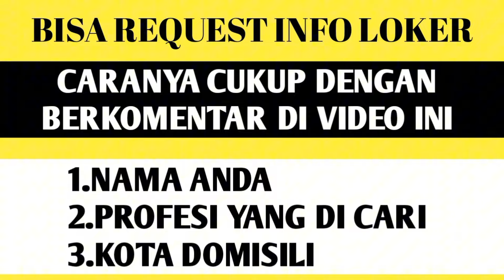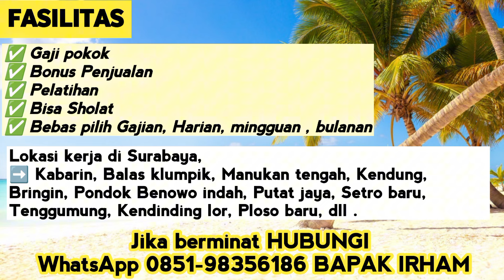LOWONGAN KERJA HARI INI II TANPA IJASAH. GAJI POKOK BONUS PENJUALAN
DIBUTUHKAN CEPAT
Staf Outlet Cirengku Cimolku
PEKERJAAN, Melayani pembeli, menggoreng cireng dan cimol, serta laporan penjualan harian
PERSYARATAN,
✅ Laki laki tidak bertato
✅ Jujur, ramah, pekerjaan keras
✅ Mau belajar
✅ Berani target penjualan
✅ Usia 18-30 Tahun
✅ Domisili di Surabaya
✅ Punya Sepeda Motor
FASILITAS
✅ Gaji pokok
✅ Bonus Penjualan
✅ Pelatihan
✅ Bisa Sholat
✅ Bebas pilih Gajian, Harian, mingguan , bulanan
Lokasi kerja di Surabaya,
➡️ Kabarin, Balas klumpik, Manukan tengah, Kendung, Bringin, Pondok Benowo indah, Putat jaya, Setro baru, Tenggumung, Kendinding lor, Ploso baru, dll .